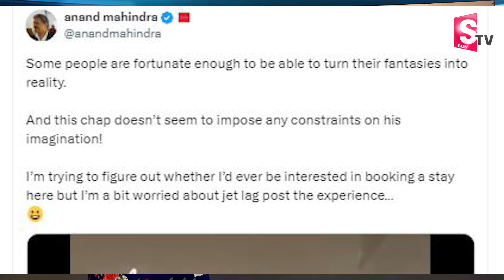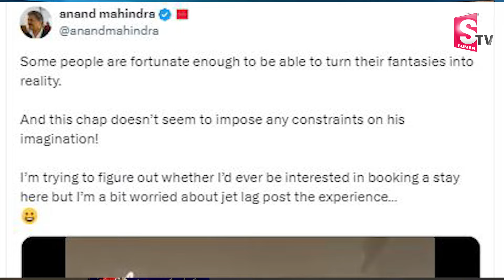విమానాన్ని ఇల్లుగా మార్చుకున్న ఫారినర్ చూసి ఫిదా అయిన ఆనంద్ మహీంద్రా |Latest News@SumanTVKurnool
విమానాన్ని ఇల్లుగా మార్చుకున్న ఫారినర్ చూసి ఫిదా అయిన ఆనంద్ మహీంద్రా |Latest News @SumanTVExclusive_